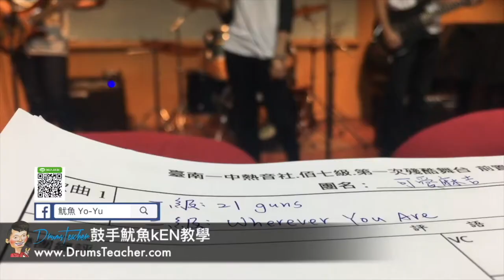【爵士鼓手魷魚kEN®】2017-04 🎵評審😀 ( 台南一中.台南女中.德光中學.台南二中熱音社；殘酷擂台評審-台南女中椰風廳 ) Band Cover7